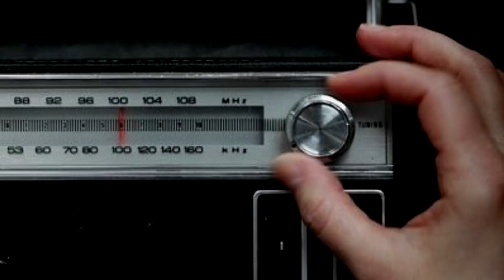My Boyfriend Gave Me A Necklace And Strange Things Are Happening Pt2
Stranger things started Happening to Charlie. An accident. She meets someone in the hospital who is helping her put the puzzle pieces together.

GhoulishGal

GhoulishGal

GhoulishGal